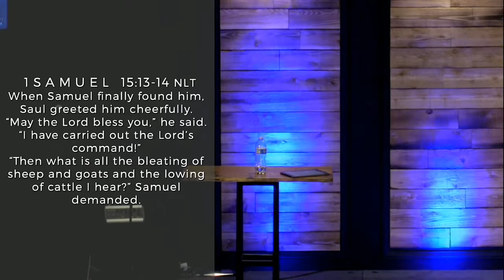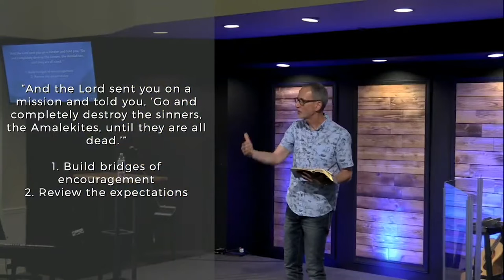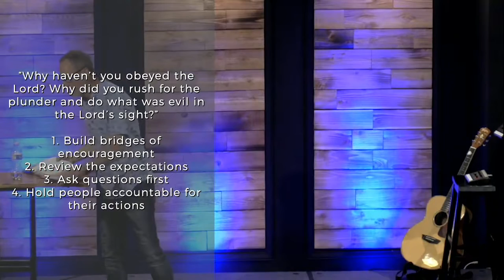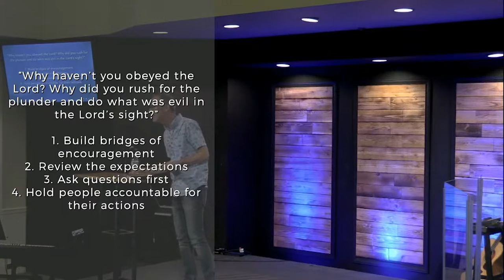August 7 - Courageous Conversations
Have you ever had to have a difficult conversation? One where you needed some Courageous Faith? In this message, Pastor Ghyrn teaches from the story of Samuel - a man who had to have some VERY Courageous Conversations.